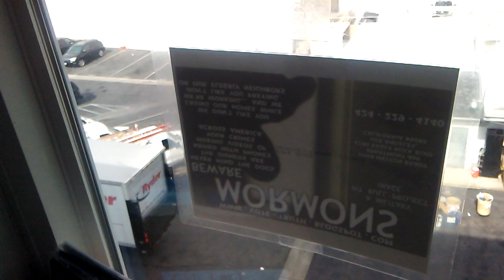PB THE MILITARY PIT BULL PROJECT WELCOMES THE MUSLIM BROTHERS OF THE MORMON CULT ON AMERICAN SOIL T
PB THE MILITARY PIT BULL PROJECT WELCOMES THE MUSLIM BROTHERS OF THE MORMON CULT ON AMERICAN SOIL TO A WELL STREET GUANTANOMO... FOUNTAIN OF YOUTH LIVING HELL UTAH ON EARTH PROTECTION FOR JESUS' IMMACULATE HOUSE TO BE BUILT UPON THE RUBBLE OF THE CHINESE GREAT WALL OF EVIL... WITH ALL OF THEIR MANAGED FRAUDS OF FAITH